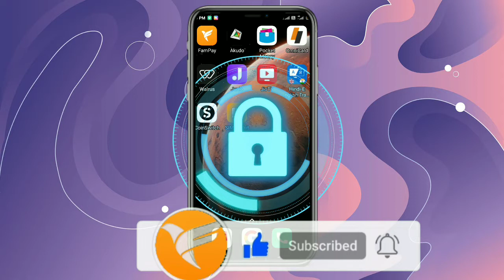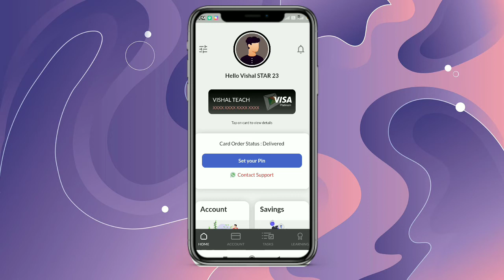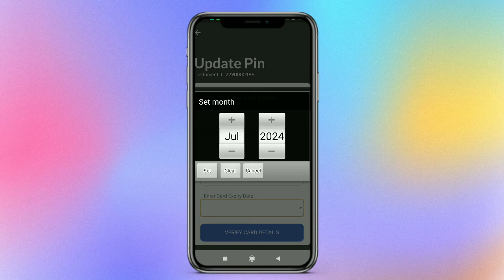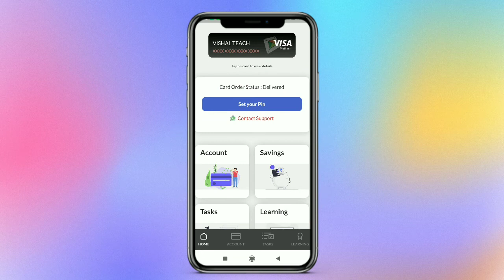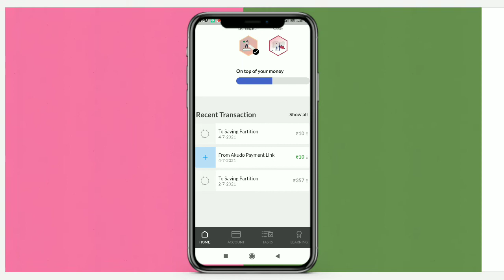HOW TO AKUDO CADE ACTIVATE || HOW TO ORDER AKUDO CARD#VISHAL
notis